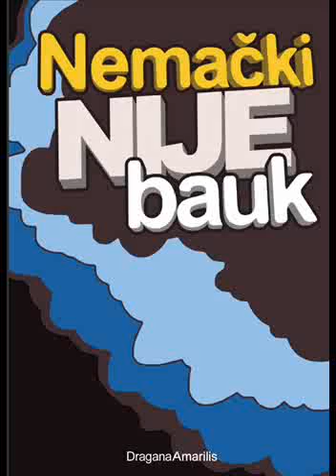nemacki za pocetnike 7/20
Prilazi vam policajac i pita vas

Guten Tag, mein Herr, wenn ich Ihre Dokumente zu bekommen
guten tag,majn her ,win ih iaar dokumente zu bekomen ?

dobar dan gospodine,da li mogu da dobijem vasa dokumenta?

 vi ceste njemu odgovoriti

natürlich
naturlih

naravno

on ce uzeti vas pasos i videti da niste drzavljanin nemacke ,pa ce vas pitati?

hier kommen Sie Reise?
hiar komen zi rajze

ovde ste dosli turisticki ?

vi cete njemu jednostavno odgovoriti

das touristische
das turistise

da turisticki

kada bude video kada ste usli u drzavu i da je sve u redu,pozdravice vas i otici i reci ce vam

Danke, dass du mein Herr tut mir leid, Sie zu stören
danke das du majn her tur mir lajd zi zu storen

хвала годсподине i извините на uznemiravanju